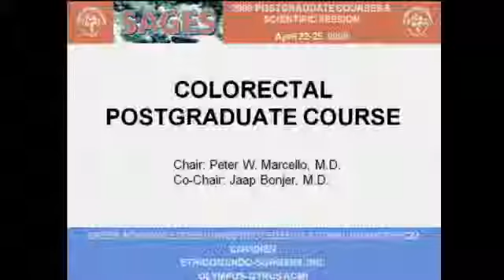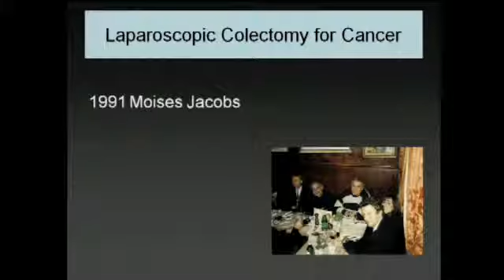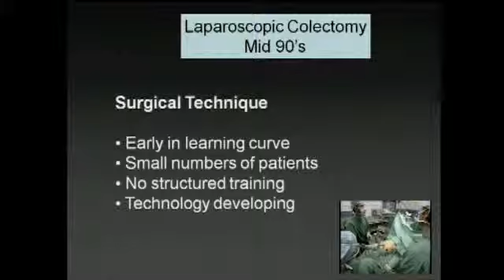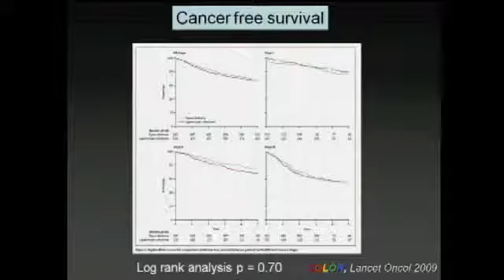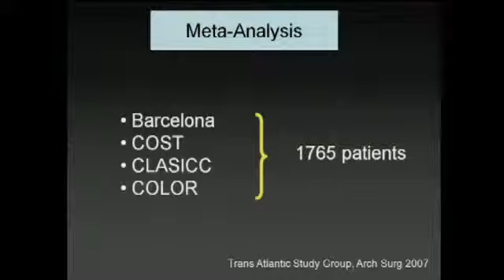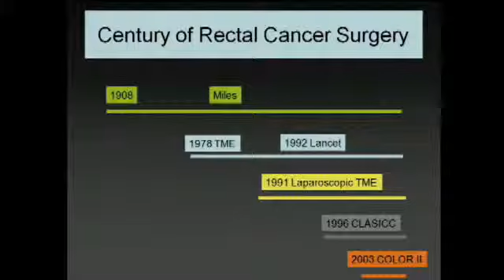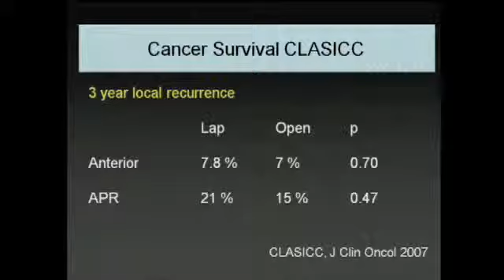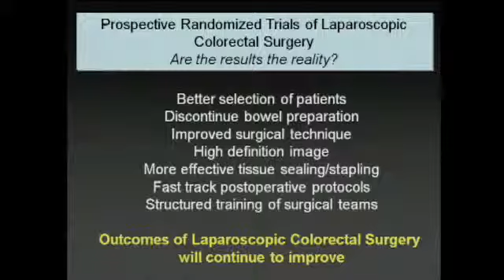Prospective Randomized Trials of Laparoscopic Colorectal Surgery: Are the Results the Reality?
PG Colon Course - Jaap Bonjer